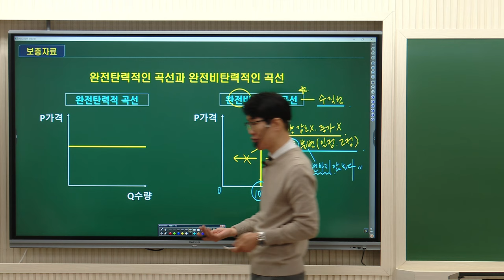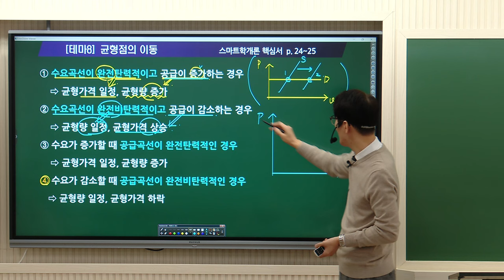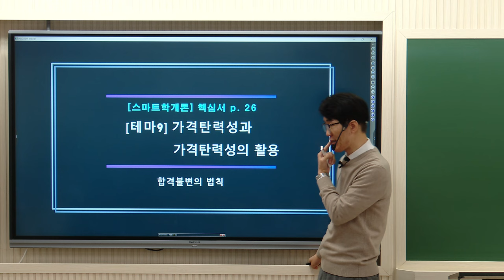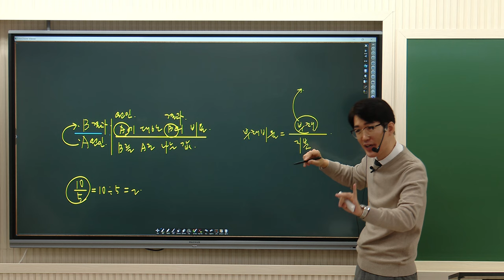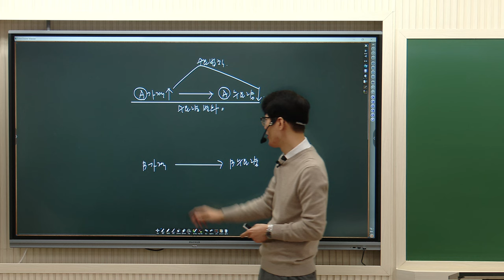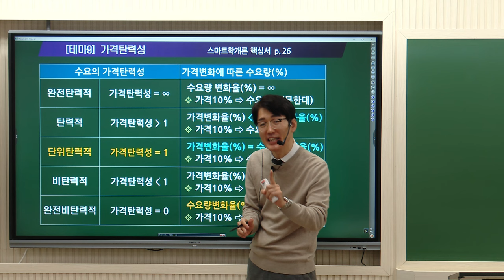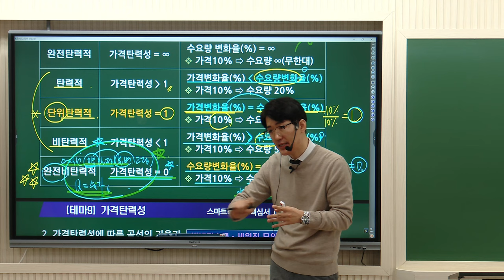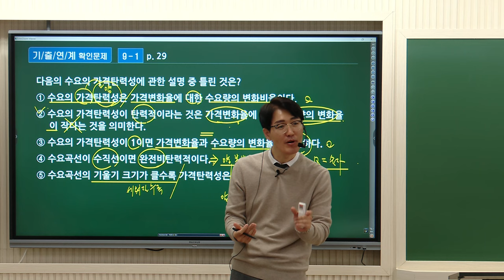[공인중개사학원 김포중앙] 학개론의정석! 메가랜드 황재원교수님 기초이론3주차 "부동산 경제론" 학개론황재원 부동산학개론 ★12월17일 무료기초계산문제특강★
학개론의정석 황재원 교수님의 기초이론과정 3주차!
"부동산 경제론 " 강의영상입니다.

💚12월17일 무료공개특강 기초계산문제특강💚
특강일시: 12월 17일 일요일 오전 10시~
특강교재: 2024 학개론계산문제 EASY
현장공개강의 및 유투브라이브 동시진행!
(12월 5일 출간예정  현장 및 온라인에서 교재구매가능)

▶ 학개론의정석 황재원교수님의 11~12월 강의는